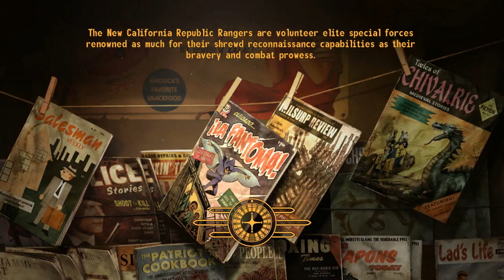Let's Play Fallout: New Vegas Act VI: Veronica's Homecoming (9/22)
Part 93 of Fallout: New Vegas
Recorded with: Bandicam
Game Developer: Obsidian